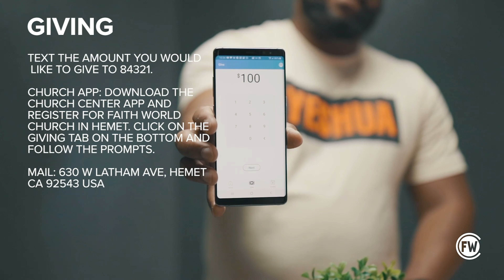Voice of Faith: Connecting in Prayer With Your Pastor Part III with Pastor Lisa Swizek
Thank you so much for checking out this latest episode of The Voice of Faith! With Everything happening today, we NEED to have a Voice Of Faith. We still have the victory in Christ Jesus! Check out this episode about connecting with your pastor in prayer with Pastor Lisa Swizek.